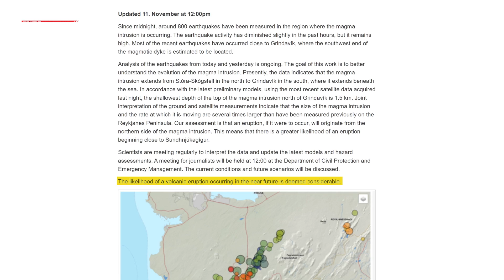What do we know about the thousands of tectonic quakes in Iceland?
With more than 800 earthquakes in 14 hours and over 2,000 earthquakes in the last few days, the country of Iceland has declared a state of emergency.
Iceland, home to hundreds of volcanoes, has already begun evacuations over a potential volcanic eruption following the earthquakes.
The official statement from Iceland’s Meteorological Office noted that the “likelihood of a volcanic eruption occurring in the near future is deemed considerable.”
So, What do we know about the thousands of tectonic quakes?
Many of the quakes, exceeding magnitude 5.0, have occurred on the Reykjanes Peninsula on Iceland’s southwestern coast. The peninsula is home to the fishing town of Grindavik, with a population of  3,400 people. The Reykjanes peninsula is also a  volcanic and seismic hot spot.
According to reports, the area around Mount Thorbjorn on the Reykjanes Peninsula has been shaken by hundreds of small earthquakes every day for more than two weeks. This is deemed due to a buildup of volcanic magma some 5 kilometres underground. Since October 27, land in the region has risen by 9 centimeters, according to the Icelandic Met Office. The IMO said it is concerned that large amounts of magma are spreading underground and could surface there. Iceland, which sits above a volcanic hotspot in the North Atlantic, averages an eruption every four to five years. The Reykjanes Peninsula includes a volcanic system that has erupted three times since 2021, after being dormant for 800 years. According to officials, the residents of Grindavik were successfully evacuated into safety zones following the quakes. Some evacuees were also briefly allowed back into the town to collect belongings. Following the volcanic alert, authorities have closed down Iceland’s Blue Lagoon, a world-renowned geothermal pool. The Aviation Color Code was also elevated to orange on November 10, indicating an increased likelihood of eruption that could result in engine loss and navigational failure for aircraft.